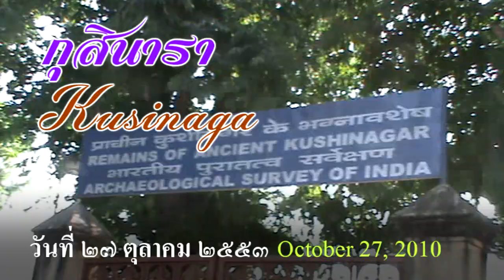กุสินารา หรือ กุศินคร (Kusinaga, Kushinagar), 2010 October 27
กุสินารา หรือ กุศินคร (ฮินดี: कुशीनगर, อูรดู: کُشی نگر, อังกฤษ: Kusinaga, Kushinagar), 2010 October 27
            เป็นที่ตั้งของสังเวชนียสถานแห่งที่ 4 ในสมัยพุทธกาลเป็นเมืองเอกหนึ่งในสองของแคว้นมัลละ อยู่ตรงข้ามฝั่งแม่น้ำคู่กับเมือง ปาวา เป็นที่ตั้งของ สาลวโนทยาน หรือป่าไม้สาละที่พระพุทธเจ้าเสด็จดับขันธปรินิพพานและเป็นสถานที่ถวายพระเพลิงพระพุทธเจ้า
            กุสินาราจัดเป็นพุทธสังเวชนียสถานที่สำคัญแห่งที่ 4 ใน 4 สังเวชนียสถานของชาวพุทธ เป็นสถานที่เสด็จดับขันธปรินิพพานแห่งองค์สมเด็จพระสัมมาสัมพุทธเจ้า ตั้งอยู่ที่ตำบลมถากัวร์ อำเภอกุสินคร หรือกาเซีย หรือกาสยา (Kushinaga; Kasia; Kasaya) ในเขตจังหวัดเทวริยา (Devria; Devriya) รัฐอุตตรประเทศ ประเทศอินเดีย สาลวโนทยาน สถานที่เสด็จดับขันธปรินิพพาน มีชื่อเรียกในท้องถิ่นว่า มาถากุนวะระกาโกฎ (Matha-Kunwar-Ka-Kot) ซึ่งแปลว่า ตำบลเจ้าชายสิ้นชีพ ปรากฏตามคัมภีร์ว่า เมืองนี้เคยเป็นที่ปรินิพพานของพระพุทธเจ้าพระนามว่าผุสสะ เป็นที่เกิดบำเพ็ญบารมีของพระโพธิสัตว์หลายครั้ง เคยเป็นราชธานีนามว่ากุสาวดี ของพระเจ้ามหาสุทัสสน
จักรพรรดิ์
           ปัจจุบันกุสินารา มีอนุสรณ์สถานที่สำคัญคือสถูปใหญ่ซึ่งพระเจ้าอโศกมหาราชสร้างไว้และบรรจุพระบรมสารีริกธาตุ วิหารปรินิพพานซึ่งเป็นที่ประดิษฐานพระพุทธรูปปางปรินิพพานอยู่ภายในและมีซากศาสนสถานโบราณโดยรอบมากมาย